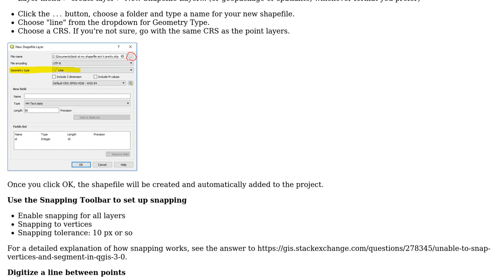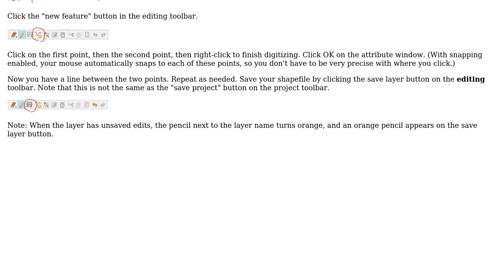GIS: Connect points in two layers using lines in QGIS 3.x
With thanks & praise to God, and with thanks to the many people who have made this project possible! | Content (except music & images) licensed under CC BY-SA | Music | Images & others | With thanks to user nima miryeganeh user csk and the Stack Exchange Network Trademarks are property of their respective owners. You are responsible for your own actions.